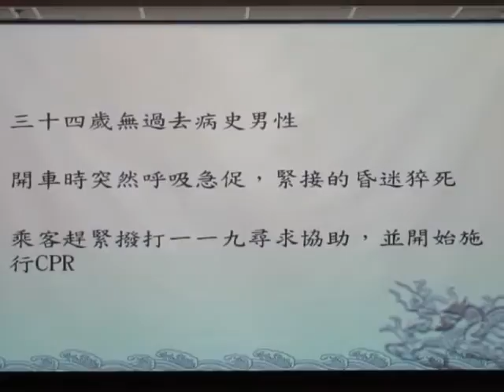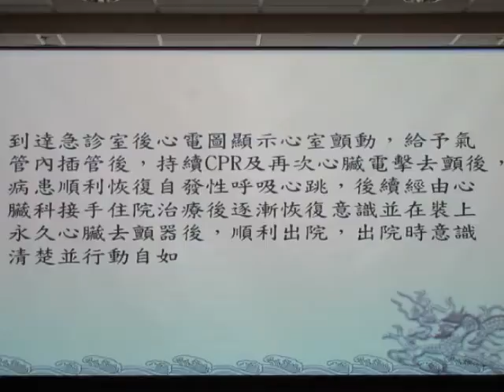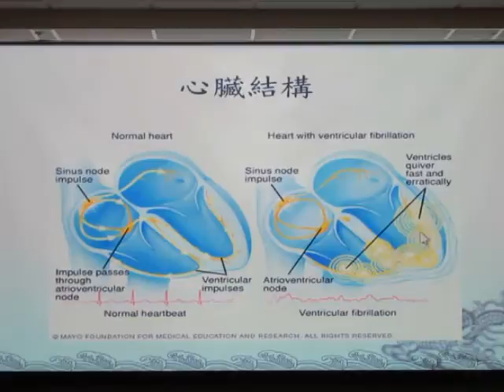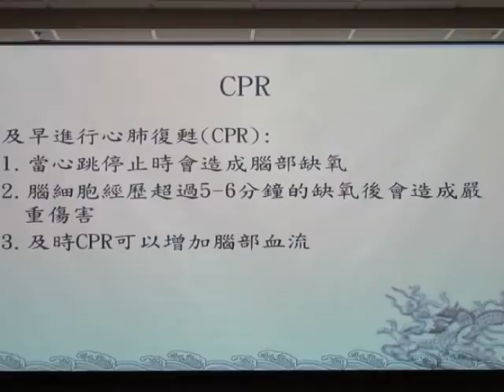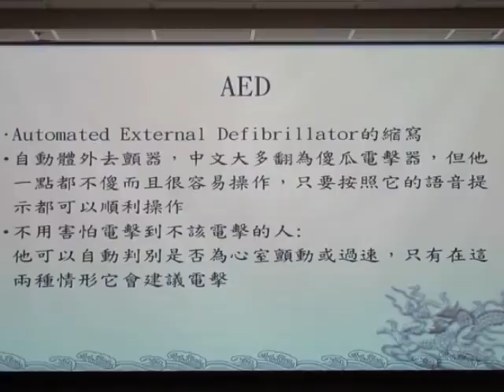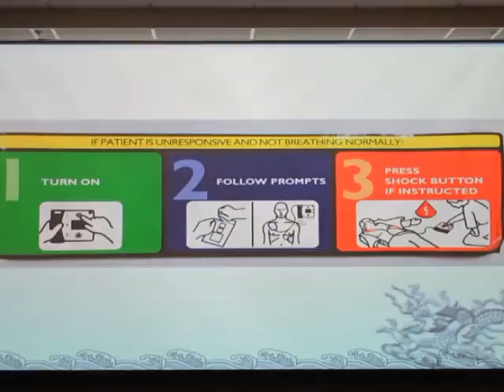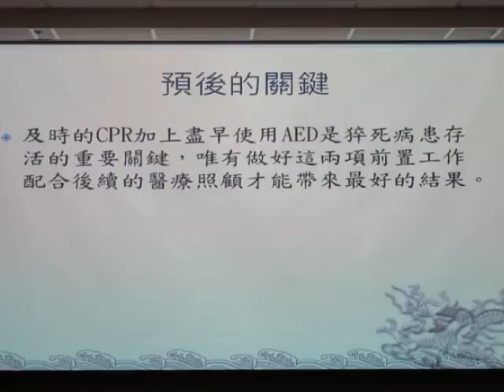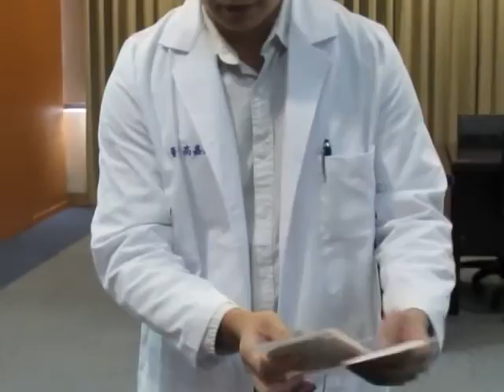民正新聞記者:蔡永源報導成大醫院急診部高嘉隆醫師-猝死的救命關鍵-及時CPR+傻瓜電擊器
某日下午1名34歲無病史男性於開車時突然呼吸急促，隨即昏迷猝死，同車乘客趕緊撥打119求救，並開始施行心肺復甦CPR，救護車到達後由緊急救護技術員EMT接手CPR，並置放傻瓜電擊器AED，AED顯示建議電擊，在給予電擊後持續CPR一直至醫院急診，急診的心電圖顯示病人有心室顫動，急診醫師給予氣管內插管，持續CPR及再次心臟電擊去顫，病人總算恢復呼吸心跳，轉住院治療後逐漸恢復意識，並在裝上永久心臟去顫器後順利出院，出院時意識清楚且行動自如。
    成大醫院急診部高嘉隆醫師指出，這名個案是及時CPR加上電擊去顫，將病人從鬼門關救回的案例。
    成大醫院高嘉隆醫師表示，人類的腦部只能忍受缺氧5至6分鐘，因此當發生猝死時，即時的CPR和確認是否為心室顫動或過速相當重要。即時的CPR可增加腦部血流避免腦部缺氧，AED可以協助判定是否為心室顫動或頻脈，並協助電擊整流讓心臟恢復原本狀況，增加救活的機會。
    目前台灣的公共場所均設有AED，包括火車站、高鐵站及重要觀光景點均有設置，藉由早期適當的使用以增加猝死個案的存活機會。
    AED是Automated External Defibrillator的縮寫，雖譯為傻瓜電擊器，其實一點也不傻且操作容易，只須按照其語音提示就可以順利操作。高嘉隆醫師表示，最重要的是AED可以自動判別是否為心室顫動或過速，只有在這2種情形時會建議電擊，若判斷為其他心臟電氣活動或是完全無心律時，AED也會告知不建議電擊，不用擔心會電擊到不須電擊的患者。
    猝死為心跳突然停止血流供應，最常見的原因是因心律不整所引起，特別是心室顫動或是心室頻脈，其中又以心室顫動最為嚴重。正常狀況下的心臟收縮，是由心房發出的電氣指令經由心臟中的電器通路傳達到心室，進而讓心肌細胞收縮將血液送達全身。
    高嘉隆醫師表示，當此一精密的調控機制受到破壞，就容易產生心律不整，但大多數不會造成猝死。不過，一旦發生心室顫動或是心室頻脈，就會有很高的猝死風險；其中又以心室顫動最為嚴重，此時心臟收縮速度會達到每分鐘4、5百下，由於收縮速度太快，心臟根本來不及反應，血液無法回流心臟，當然也沒有血液被送出，因而造成猝死。他說，會造成心室顫動的原因有心肌梗塞、先天性心臟電氣迴路異常，或是電解質異常等。